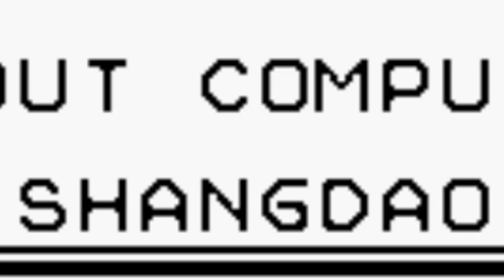Excuse me, WHAT?? Pokemon Vietnamese Crystal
Hey Guys,
Pokemon Vietnamese Crystal... This might be the best game I've ever played. :)